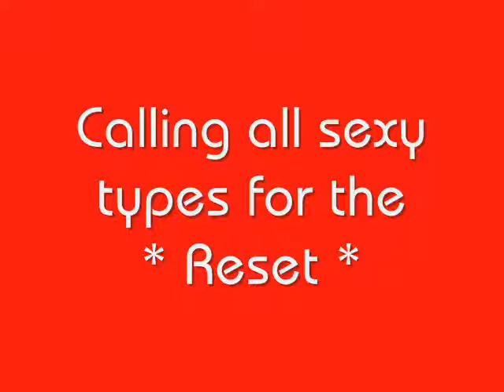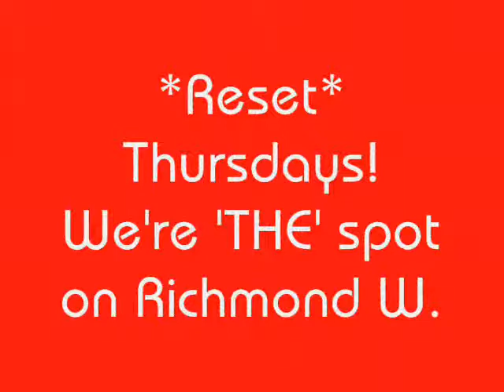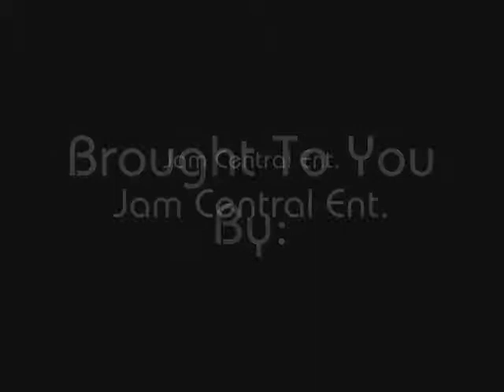Re-Set Thursdays @ POP Nightclub Grand Opening!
A new Thursday nite event at the restyled POP Nightclub {formerly Fluid Lounge} 217 Richmond St. W.. Re-Set Thursdays will be THE hot-spot for the Thursday club hang-out. Look for very special events and very special guests this coming Spring and Summer months! POP offers bottle services, booth specials and much more. This event promises to be a populated nite, so get there early and ENJOY!